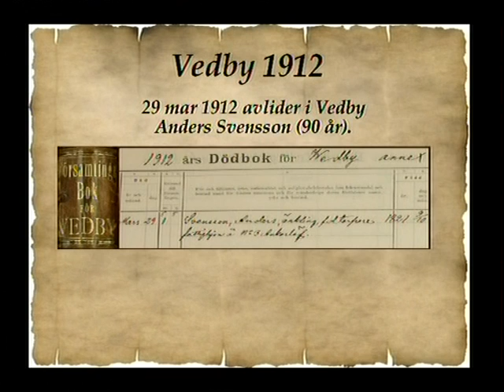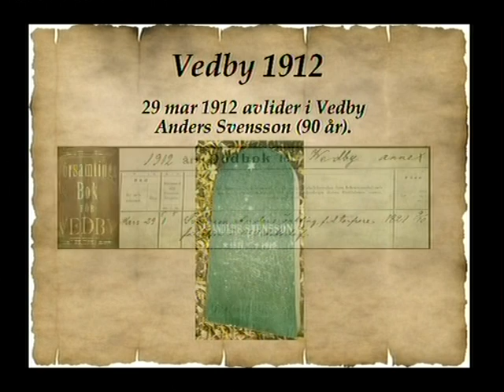1858 Anders & Bengta af Vedby